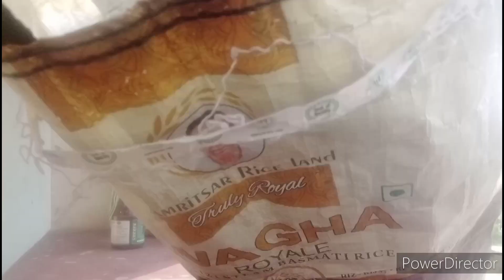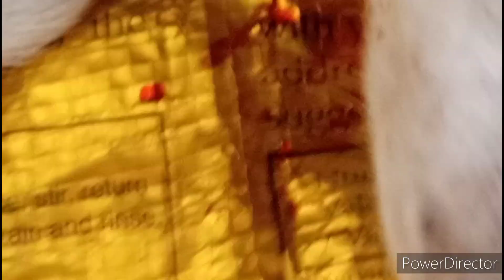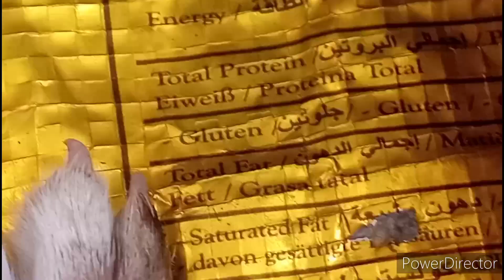Street Dog Becterial Infection#Unique Tretment#PET LOVER MITHU 🐕